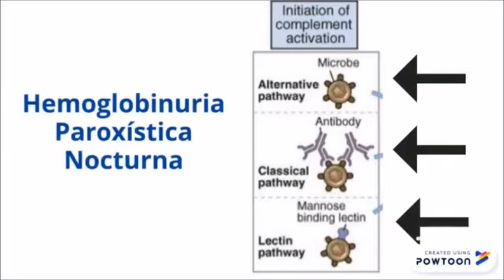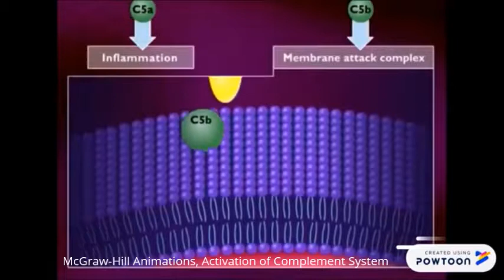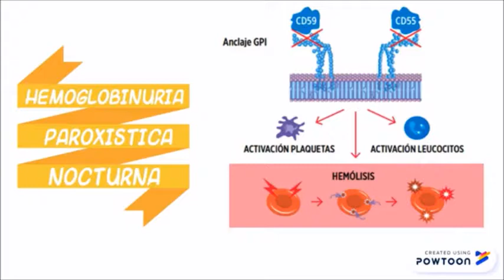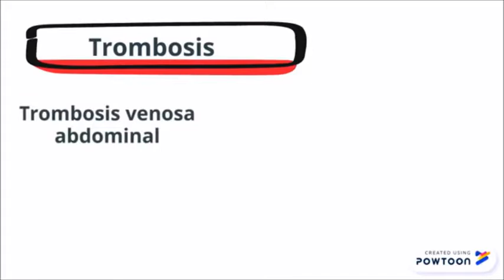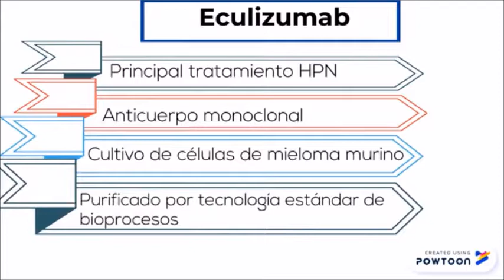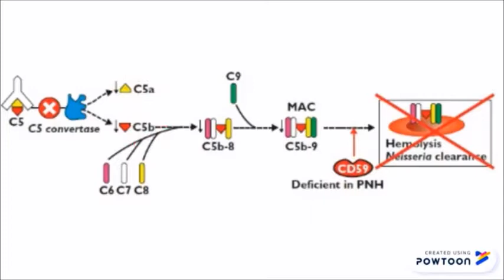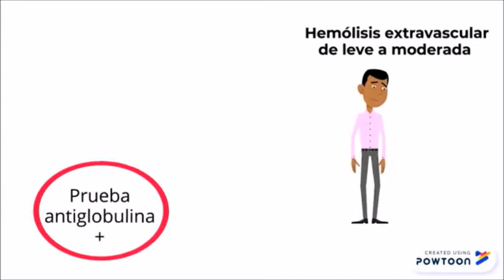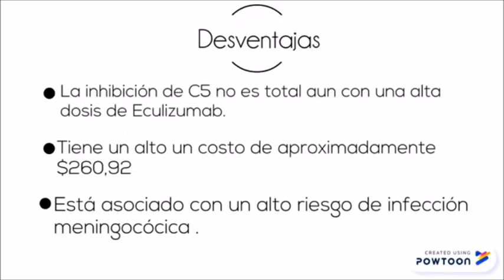Eculizumab y Complemento